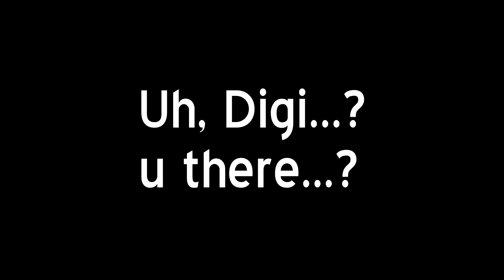Q&A w/ Digibrony, Part 1-E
TABLE OF QUESTIONS:
0:00 - Introduction
1:06 - What are you looking for in a fan comic?
1:24 - Why do you think Fluttershy is popular?
1:36 - Are there any headcanons that you hate?
2:15 - Why did so many people freak out over Twilicorn?
5:47 - Favorite non-pony?
6:36 - Will you marry me?
6:52 - Thoughts on Spike as a character?
7:33 - Favorite MLP quote?
7:49 - Gypsy Pie is best pony?
7:58 - How long will you keep making MLP videos?
9:11 - Who does your title cards?
9:35 - Do you think the eps are in chronological order?
9:59 - Would you play a pony tabletop game?
10:13 - Heard of Double Rainboom?
10:39 - Advice for a youtube n00b?
12:02 - If you could make a character for the show...?
12:26 - How long has the crystal empire been around, and are windigoes related to Sombra?
12:33 - Opinion of changelings?
12:58 - Would a dragon eat the crystal empire? And are you a changeling?
13:13 - Do you like Pony Swag?
14:10 - Can I animate your OC?
14:15 - Which pony would you be least angry if they weren't in S4?
14:33 - Why do you sound younger than you look?
14:59 - What pony do you resonate with the most?
15:31 - What are the "ways they can go with" Twilicorn?
16:10 - Awesome fanart you'd like to share?
16:35 - An ep dedicated to exploring Saddle Arabia?
17:13 - Mental state of Pinkie Pie?
17:37 - What do you really wish the show would explore but can't?
18:38 - Thoughts on Griffin statues in Crystal Empire?
18:51 - Who was your 8000th sub?
19:44 - If Gilda comes back, will she be reformed?
20:25 - Top 10 ponies?
20:40 - Can bronies go too far?
20:59 - What are the odds Celestia will die?
21:40 - If you could have a character's life story explained in an ep, who?
22:03 - If you could remake any ep, what would you do?
23:02 - Did you expect to achieve success on youtube?
23:35 - Do you like ska/Jcarlson04?
23:52 - Have you read AskTheCrusaders?
24:08 - If you had to give up anime or ponies, which?
24:19 - Thoughts on Joshscorcher?
24:33 - Who would win, Mandopony and Acoustic brony vs. Dustykatt and Saperspark?
24:58 - Do you watch Phoe-kun?
25:08 - Koroshi-ya?
25:13 - What's the hardest part of making your videos?
25:44 - Pony meat in burgers?
25:55 - Played Ponymon?
26:33 - Would anything make you leave the fandom?
26:54 - Do you hate me for asking so many questions?
27:04 - Write a letter to Celestia about your failure...?
27:50 - Why do you think there are 4 princesses?
28:08 - What would your opinion be on disabled ponies?
28:53 - Where's Applebloom in Cutie Mark Chronicles?
29:24 - Is Equestria a country?
29:50 - If you could re-analyze any episode, which one?
30:39 - If MLP did a parody, what would it be?
31:04 - How many eps do you want to see Twilight mastering flight?
31:18 - Do you want to see relationships in MLP?
31:46 - Do you like bananas?
31:57 - Should the writers adapt a fanfic?
32:16 - Should Derpy come back?
32:34 - Should there be an "elements of disharmony" plot?
32:51 - Flutterdragon?
32:56 - Thoughts on Fighting Is Magic?
33:45 - Could a small fanmade show make it to television?
34:14 - Will they use Twilight to teach us about alicorns?
34:28 - Which character trait do you wish would be fleshed out more?
35:02 - If you could have one thing about Equestria become real...?
36:14 - You believe in destiny, does that mean you don't believe in free will?
36:50 - Does princess=alicorn?
37:00 - Should the show have more multi-part episodes?
38:28 - Do you think Hasbro will start capitalizing on bronies?
39:14 - What ep got you hooked on MLP?
40:10 - Thoughts on Look Before You Sleep?
41:16 - Do you follow CR?
41:47 - What do you think the population of Equestria is?
42:27 - Do you hope discord will be a major character in S4?
42:44 - Is Dustykatt the manliest brony in the world?
43:07 - Thoughts on the cutie marks of the bullies in Sonic Rainboom?
43:48 - Do you think the Changelings are evil, or morally ambiguous?
44:35 - How to write a good fanfic?
44:45 - Thoughts on Sethisto and the dominance of EQD?
46:39 - Do you think bronies are annoying by pointing themselves out?
47:58 - Most attractive voice actress?
48:13 - Will you participate in Bronycurious' Recovery project?
48:54 - Thought about adding extreme expressions to your pony?
49:41 - Do you like Soarin?
49:45 - Seen Ponyinabox?
49:50 - Do you think female bronies/pegasisters are underspoken for?
50:28 - How old do you have to be to like the show as bronies do?
50:34 - Do people give you shit about chasing a creative career?
53:19 - You seem to know a lot about MLP and bronies, where do you find stuff?